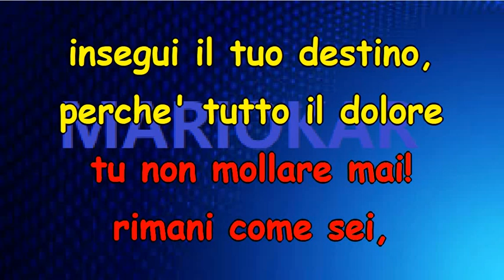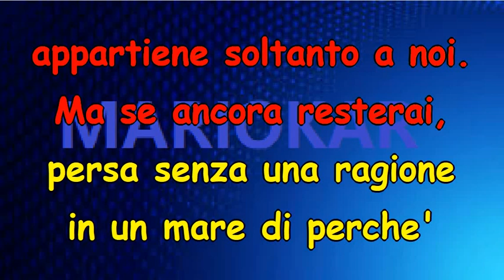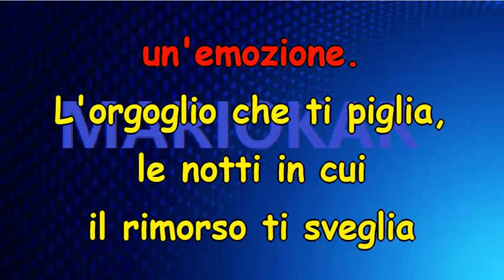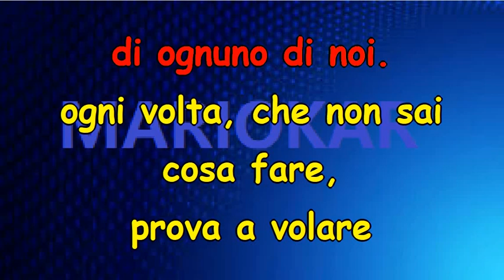Laura Pausini Ascolta Il Tuo Cuore karaoke